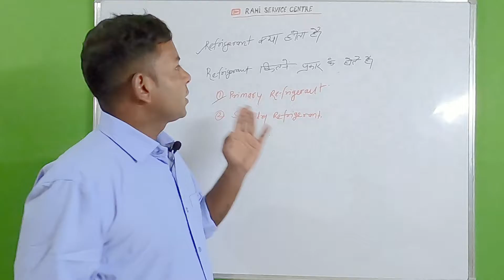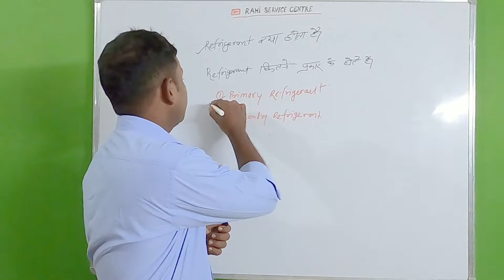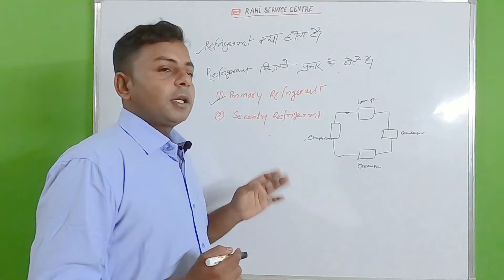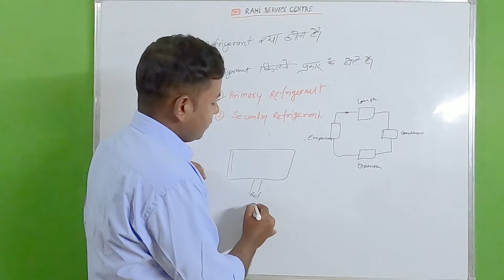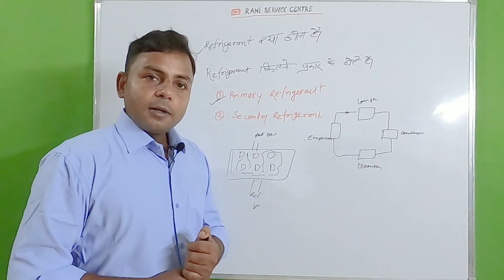Refrigerant क्या होता है। कितने प्रकार के होते है Refrigerants II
Good morning Friends Weicome to my youtube channel.दोस्तों मैंने इस वीडियो मैं रेफ्रिजरेंट क्या होता है , और  प्रकार के रेफ्रिजरेंट होते है उदाहरण के साथ समझाया है।  please सपोर्ट जरूर करना .